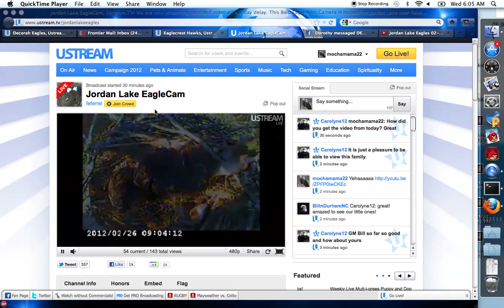Jordan Lake Eagles 02-29-2012..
Tape delay